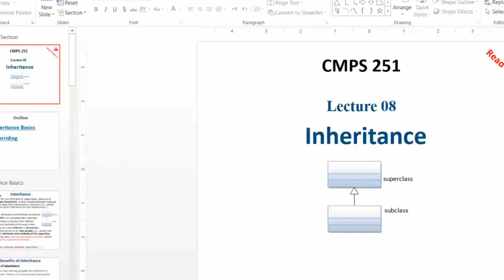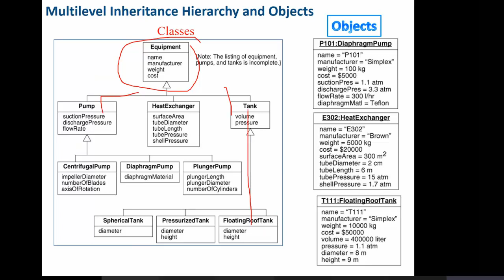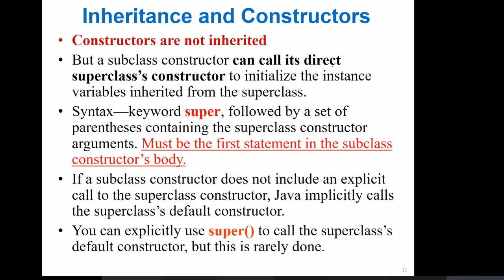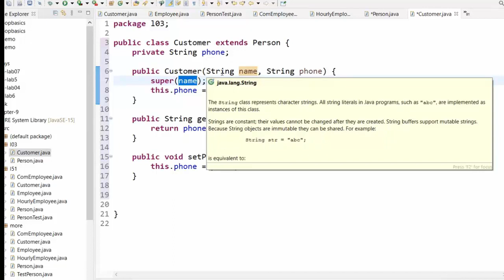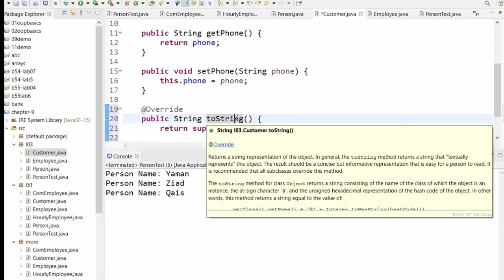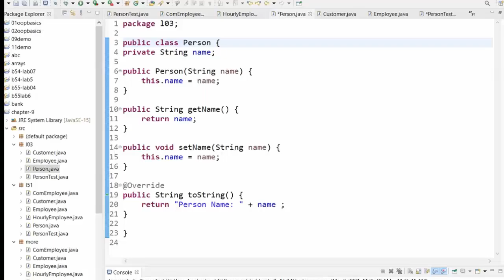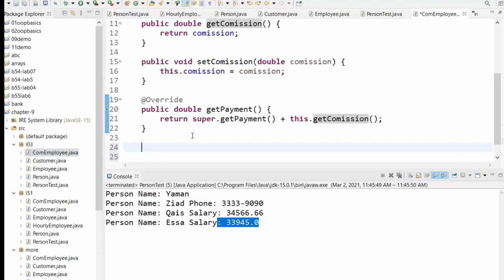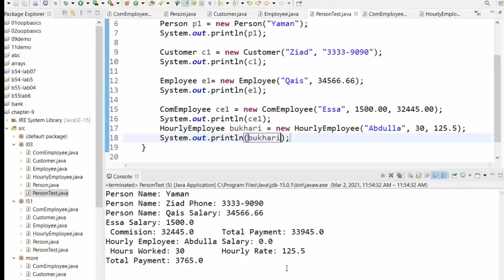Java Inheritance Super and Sub Classes - Complete Example